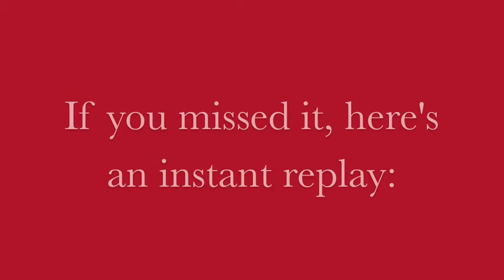Valentine's Day 2015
Today has been all about love! We threw a big party in the greenhouse for Valentine’s Day with the help of decorations and enrichment donated by Lisa S., Carol M., and volunteer Patti—plus delicious food donated by Anne R. and Patti, including some tasty buckwheat waffles with walnuts and carrots. They smelled delicious! Patti excluded the sugar and salt from the recipe, but the chimpanzees didn’t mind one bit. They wolfed them down!

During the party, Foxie started to whimper a little bit. Jamie swooped in and comforted her and even shared a waffle piece with her. Now that is love! Jamie is the boss of the group, and in the chimp world, that means she doesn’t have to share anything if she doesn’t want to. In fact, she can take anything from anyone to assert her dominance. So for her to share something with Foxie is a true gesture of friendship.

We all appreciate your gestures of friendship and love for the chimpanzees and are blown away with how we surpassed our Share the Chimp Love goal! It warms our hearts to know that these chimpanzees mean so much to all of you that you would share your generosity with them.

You all have played a part in a second chance at life for these chimpanzees.

As supporter Kathleen C. put it in her sponsor-a-day message for today, “Sanctuary is love.” Just watch the video below to see how much love they had for sanctuary today!